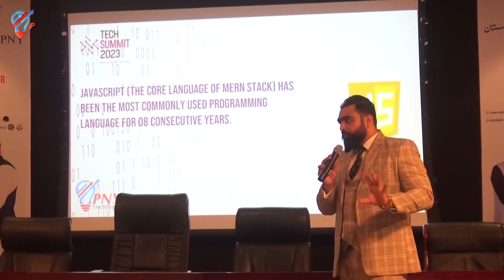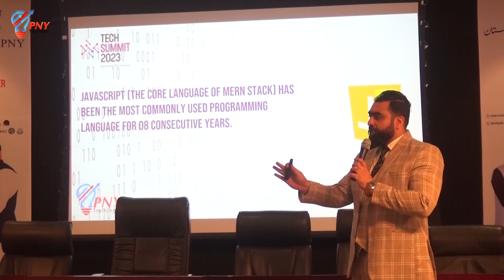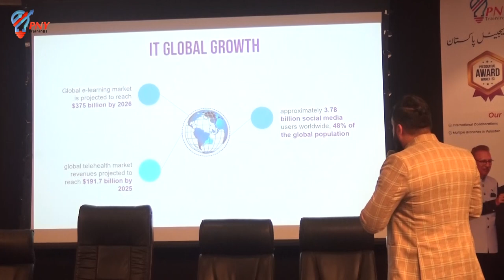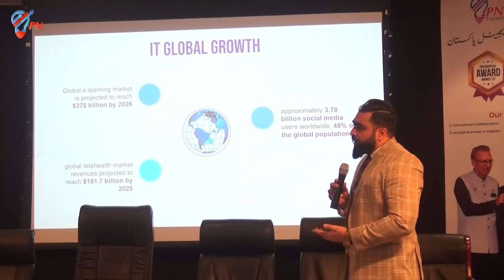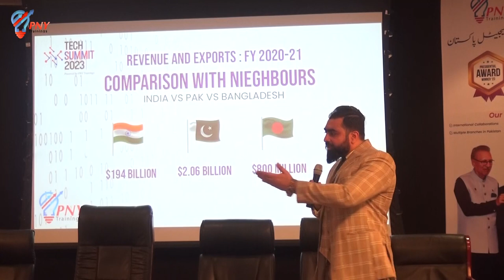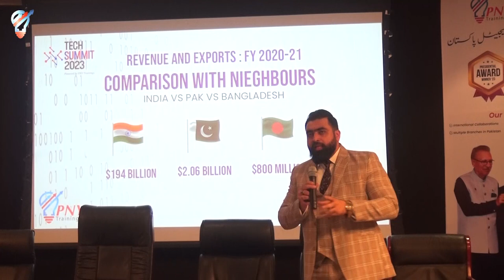𝐌𝐫. 𝐖𝐚𝐡𝐚𝐛 𝐘𝐮𝐧𝐮𝐬 (CEO of PNY Group), delivered a captivating speech at the 𝐓𝐞𝐜𝐡 𝐒𝐮𝐦𝐦𝐢𝐭 𝟐𝟎𝟐𝟑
🔹 𝐌𝐫. 𝐖𝐚𝐡𝐚𝐛 𝐘𝐮𝐧𝐮𝐬 (CEO of PNY Group), delivered a captivating speech at the 𝐓𝐞𝐜𝐡 𝐒𝐮𝐦𝐦𝐢𝐭 𝟐𝟎𝟐𝟑 powered by PNY Trainings. With a dynamic presence and expert insights, he emphasized the transformative power of technology and the importance of collaboration in shaping the future.

🔹 𝐌𝐫. 𝐖𝐚𝐡𝐚𝐛 𝐘𝐮𝐧𝐮𝐬 highlighted the need for unity in the face of complex challenges, urging the audience to embrace diverse perspectives and work together to drive innovation. His speech left attendees inspired and motivated to create a more inclusive and sustainable world through technology and collaboration.

PNY Trainings is Pakistan's number 1 digital skills training institute. We are providing digital marketing courses, web development courses, animation 3d courses, SEO Courses, Artificial Intelligence and more than 100 digital courses to train youth of Pakistan for betterment of Pakistan's economy.